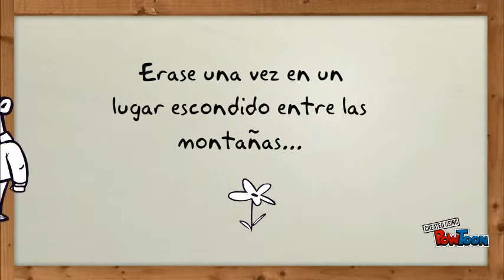Creación Happy Color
Creación-- Created using PowToon -- Free sign up -- Create animated videos and animated presentations for free.  PowToon is a free tool that allows you to develop cool animated clips and animated presentations for your website, office meeting, sales pitch, nonprofit fundraiser, product launch, video resume, or anything else you could use an animated explainer video. PowToon's animation templates help you create animated presentations and animated explainer videos from scratch.  Anyone can produce awesome animations quickly with PowToon, without the cost or hassle other professional animation services require.